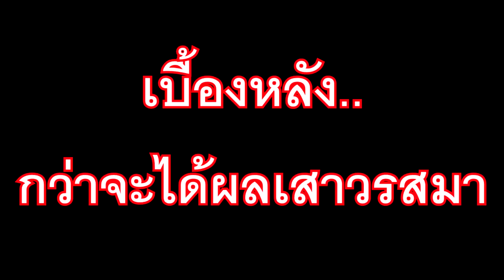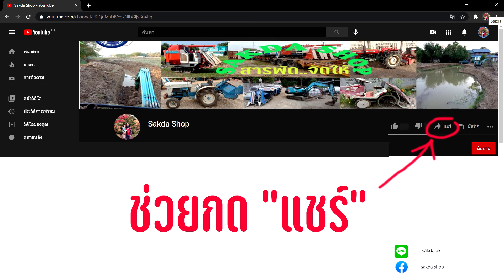Filmmaker "ทำน้ำเสาวรส ดื่่มเพื่อสุขภาพ By SAKDA SHOP."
SAKDA SHOP.. ทดลองปลูกเสาวรส..พันธุ์ผลสีเหลืองทอง (Goden passion fruit)..ได้เรียนรู้วิธีผสมเกสรให้ติดลูก..และวิธีคั้นน้ำเสาวรส ดื่มเพื่อสุขภาพ เสาวรสมี สรรพคุณแก้เจ็บคอ บรรเทาอาการไอ ขับเสมหะในลำคอ เพราะเป็นผลไม้มีรสเปรี้ยวซึ่งมีวิตามินซีสูง และยังเสริมภูมิคุ้มกันไม่ให้เป็นหวัดได้ง่าย